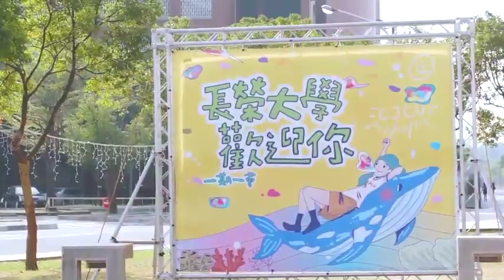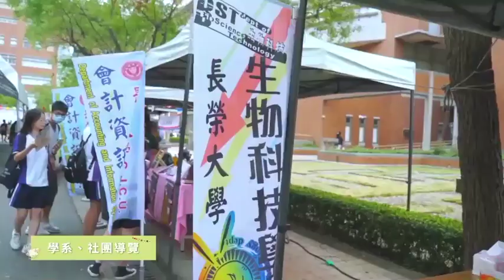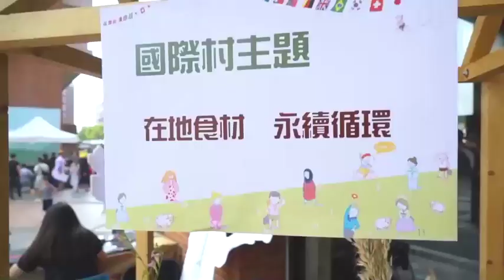搶先看~!!! 3.31「你所認識的長榮大學」影片(OP篇)